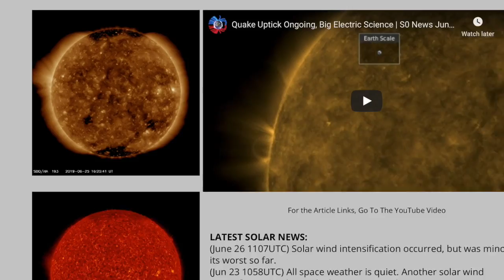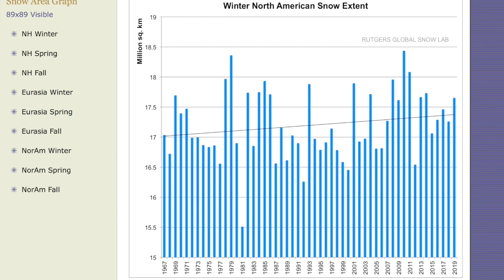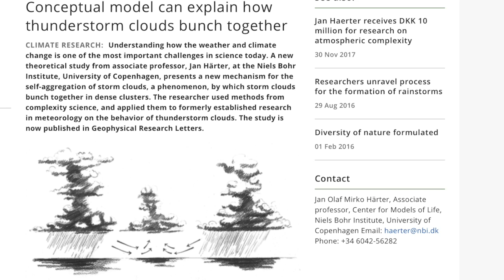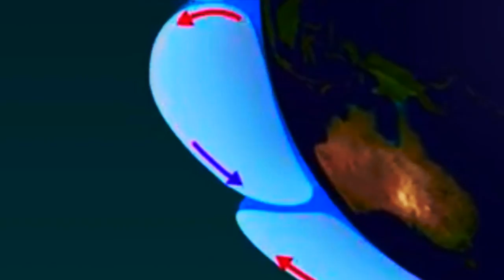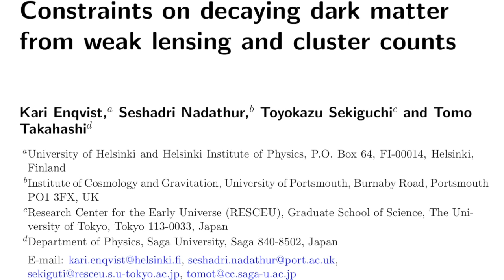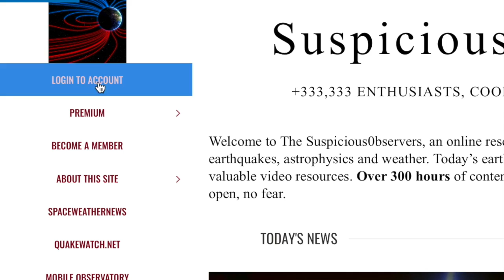Sun, Electric Weather, KiDS/Planck - No Dark Matter | S0 News Jun.27.2019